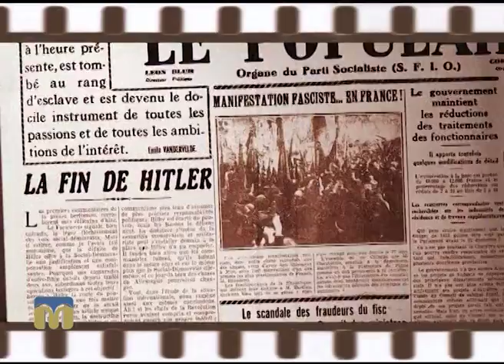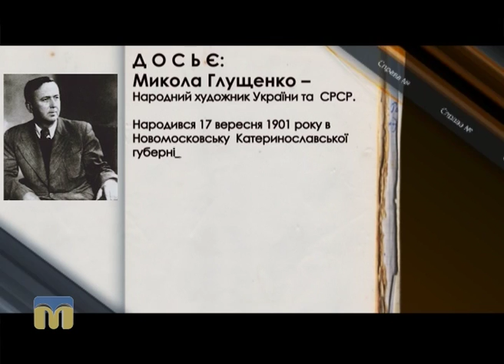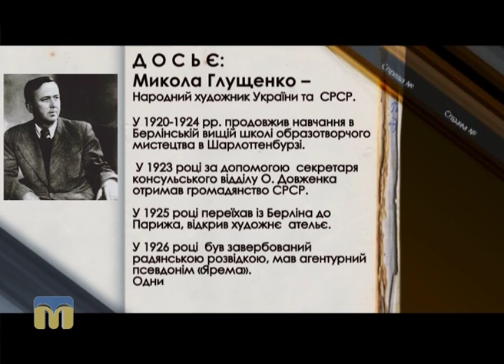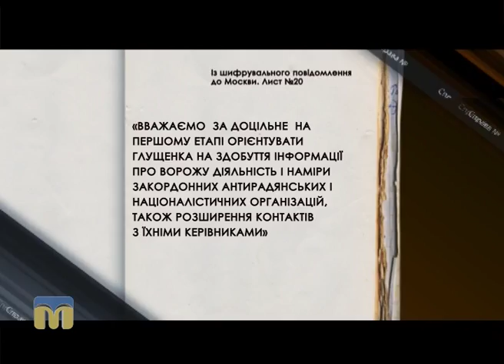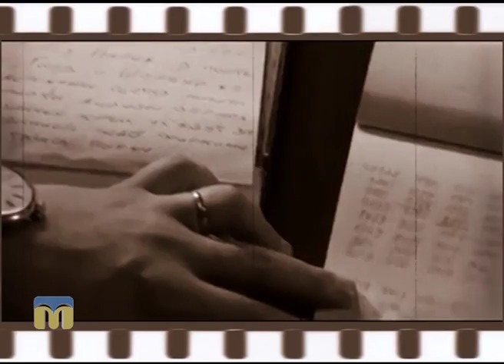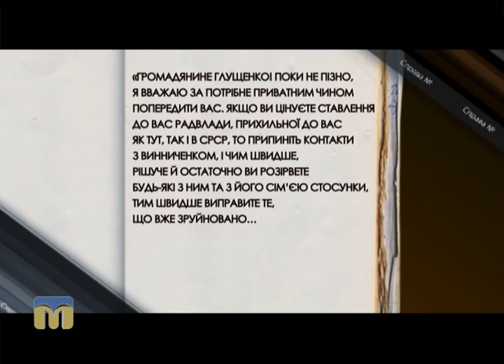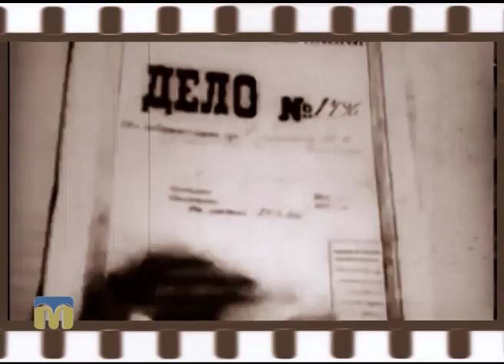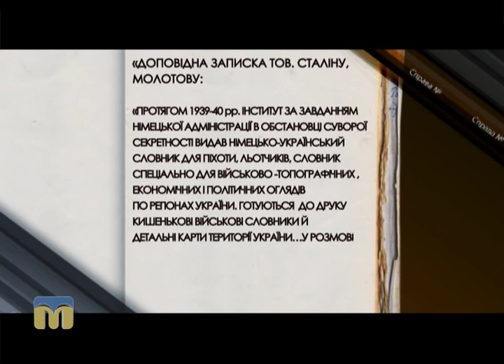Справа №... Микола Глущенко 29.10.2016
Герой чергового випуску програми “Справа №...” видатний живописець, який 20 років прожив у Європі, де працював шпигуном радянської розвідки під агентурним псевдонімом “Ярема” - Микола Глущенко.